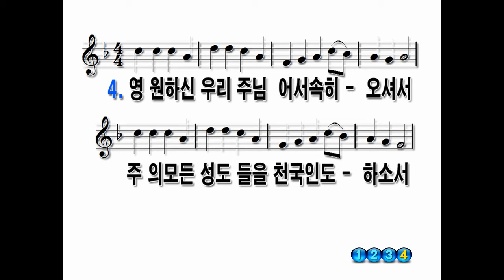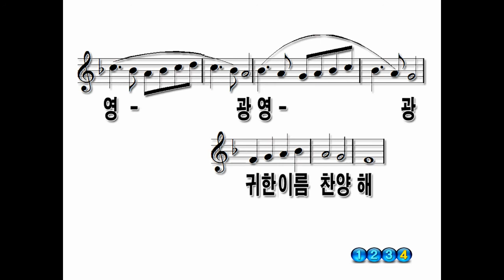30장 전능하고 놀라우신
30장 전능하고 놀라우신